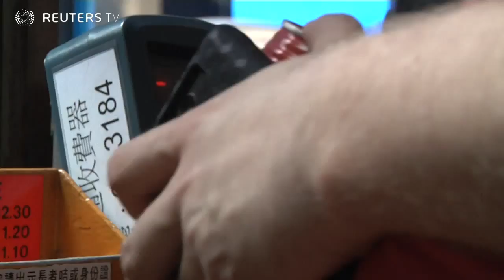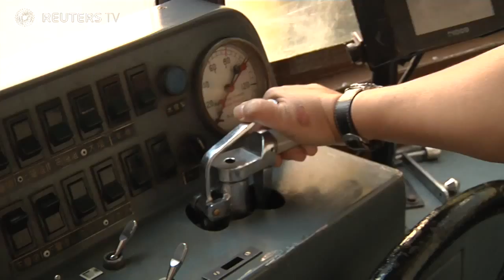Xe điện Hong Kong